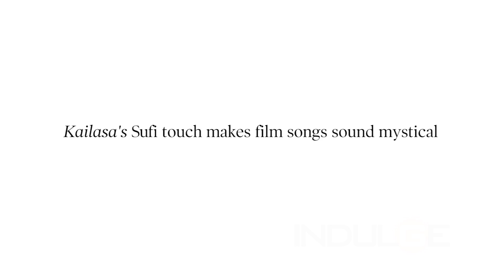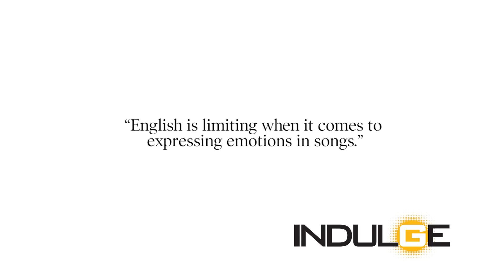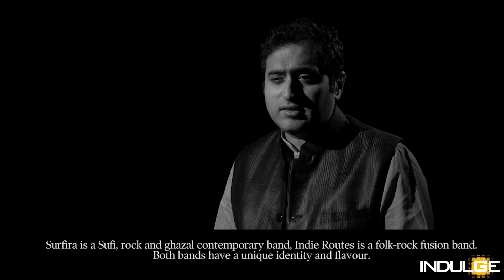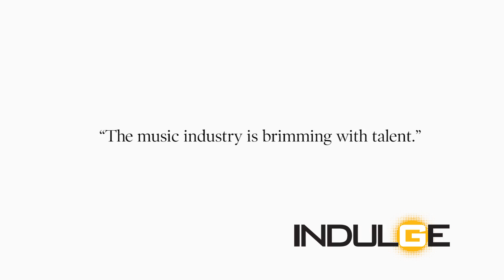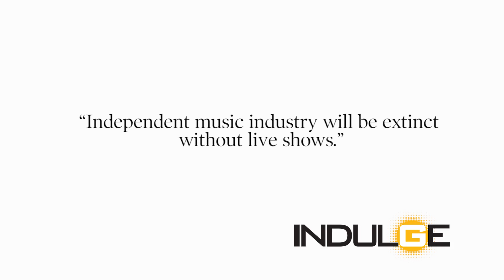Kailash Kher in conversation about Kailasa and more